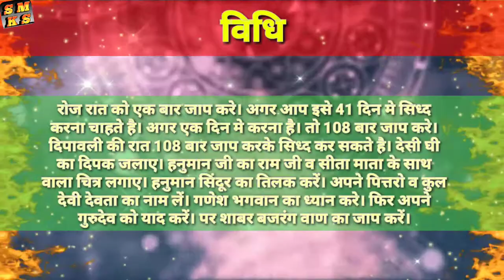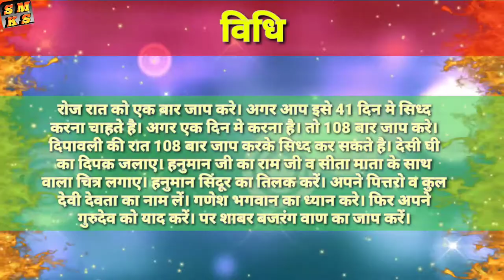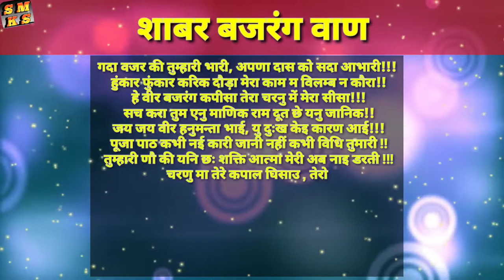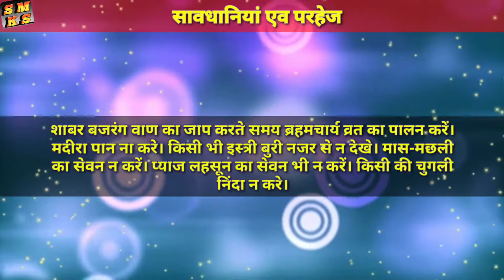शाबर‌ बजरंग वाण बनेगे आपके सारे रुके काम और हनुमान स्वयं करेंगे आपकी रक्षा by Ajay ji from YouTube